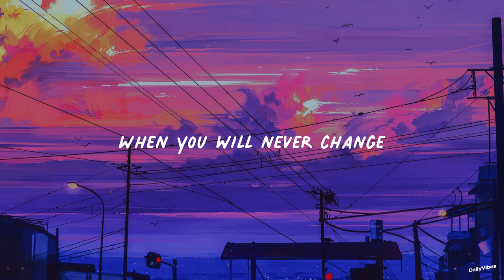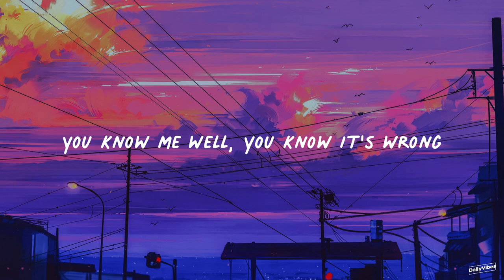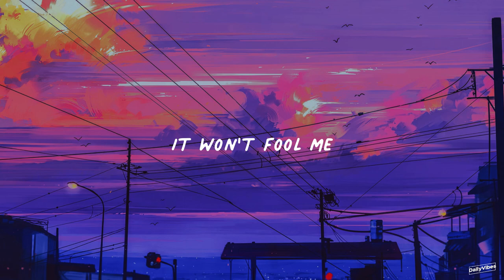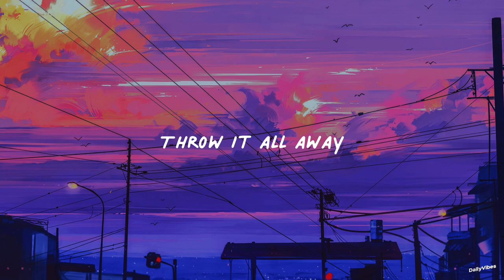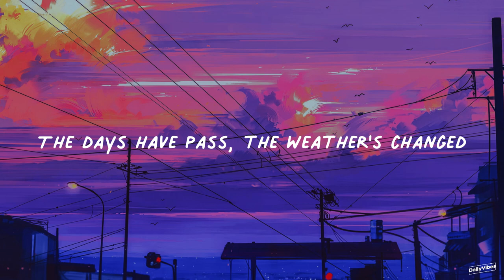Will You Ever Learn - Marko Rudio Acoustic Cover (Lyrics)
Lyrics
So what's the point in all of this?
When you will never change
The days have pass, the weather's changed
Should I be sorry?
Could I be sorry?

I did it all, all for you
Hoping you would see
Your eyes are dull, your hands are clenched
Are we ready?
Are we ready?

But you
You think about yourself
Only but yourself
But what about

Un-lonely nights
Romantic moments
The love, the love
What about them?

You know me well, you know it's wrong
Then what is it you feel?
You hide behind those perfect smiles
It won't fool me
'Cause you already did

Hoping you could see
Are we ready?
Are we ready?

But you
Only but yourself
But what about

Un-lonely nights
Romantic moments
What about them?

The perfect dates
The sweetest kisses
What about them?

The days have passed, the weather's changed